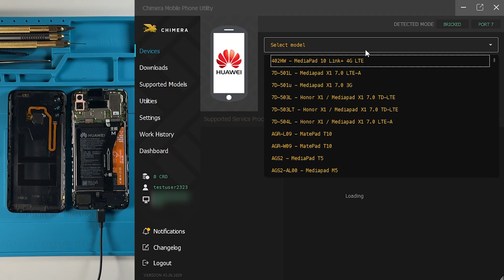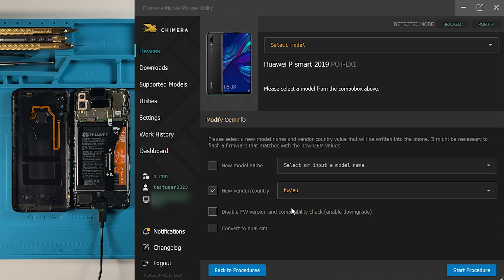Huawei Modify OEMinfo (Demo Remove) with ChimeraTool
In this video, we demonstrate how to do the modify the OEMinfo procedure on Huawei devices and remove Demo Mode using ChimeraTool in Factory Mode via test point using ChimeraTool.